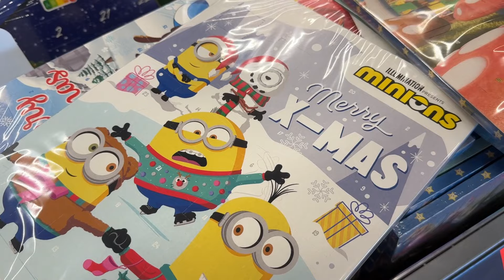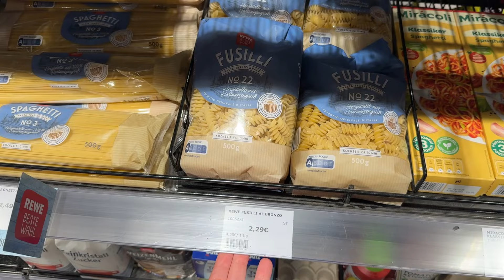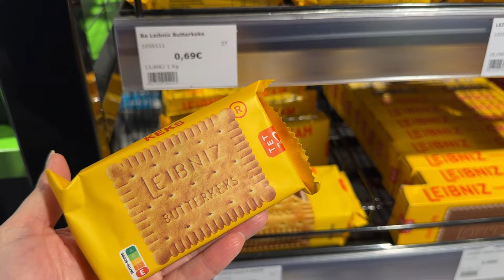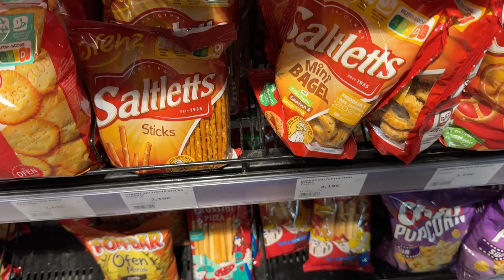Almanya'da haftalık market alışverişi '24 #25 | Aldi , Rewe To Go Turu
2024 yılında haftalık alışveriş videoları çok istendi  :)
Bu videolarda bütün bir haftalık alışveriş değil o hafta ne aldıysak o ürünleri bulacaksınız.

Sevgiler,
Tuğçe